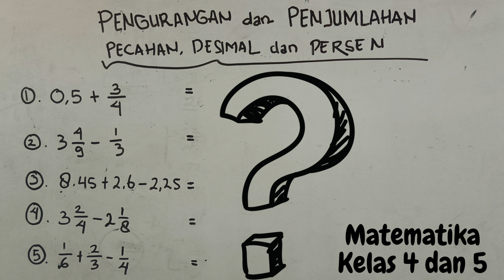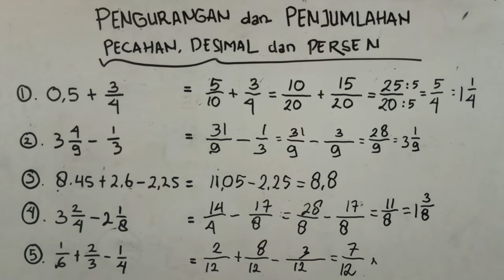CARA MUDAH MENGHITUNG PENGURANGAN dan PENJUMLAHAN BILANGAN PECAHAN, DESIMAL, dan PERSEN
CARA MUDDAH MENGHITUNG PENGURANGAN dan PENJUMLAHAN BILANGAN PECAHAN, DESIMAL, dan PERSEN